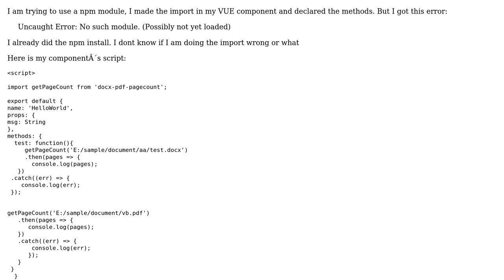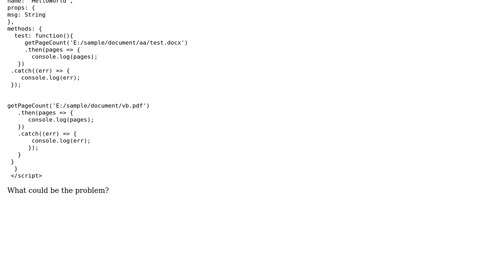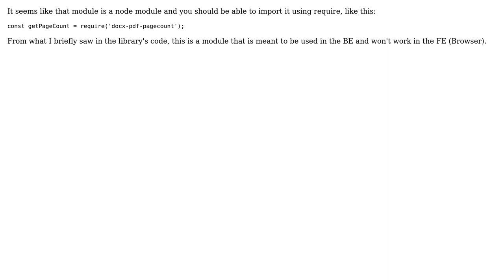Npm module Uncaught Error: No such module. (Possibly not yet loaded)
With thanks & praise to God, and with thanks to the many people who have made this project possible! | Content (except music & images) licensed under CC BY-SA | Music | Images & others | With thanks to user Jair Reina user CJP and the Stack Exchange Network Trademarks are property of their respective owners. You are responsible for your own actions.